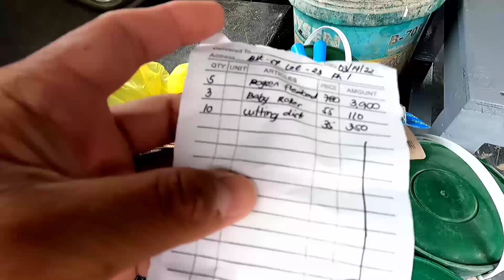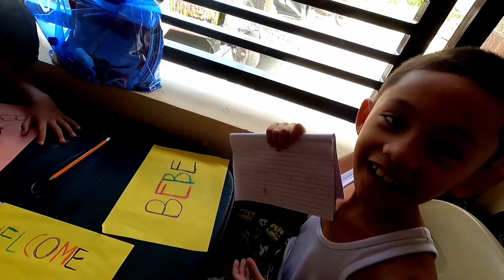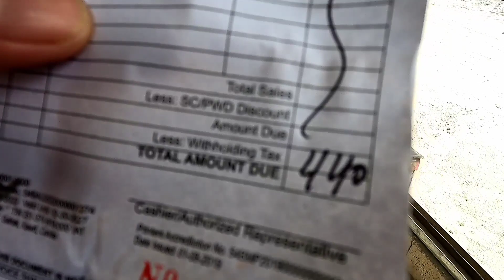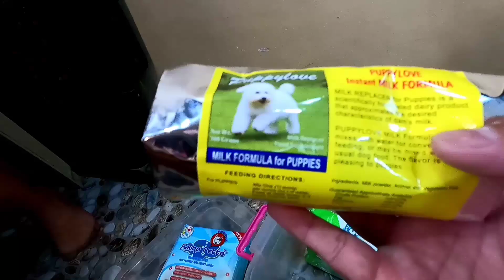Mia w/ corner lot Lumina day # 39 + Flexibond water Proofing ng inyong SLAB + Welcome Home BINGO